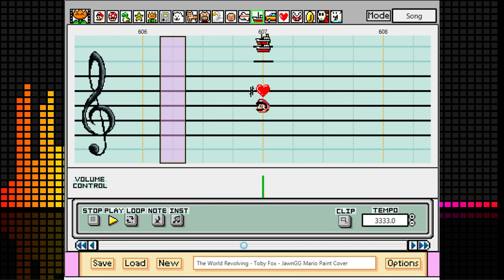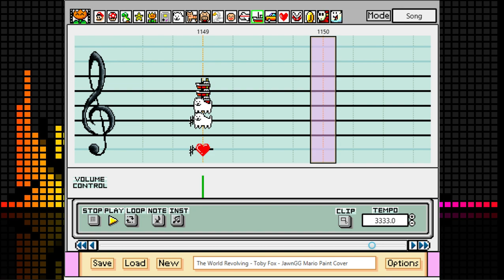The World Revolving - Toby Fox - JawnGG - Super Mario Paint v1.1.1 - Deltarune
Toby Fox makes fantastic music and is such an inspiration in many ways. Also Delta Rune is really cool, go play it

I also did something different with the recording, dunno how I feel about it yet.